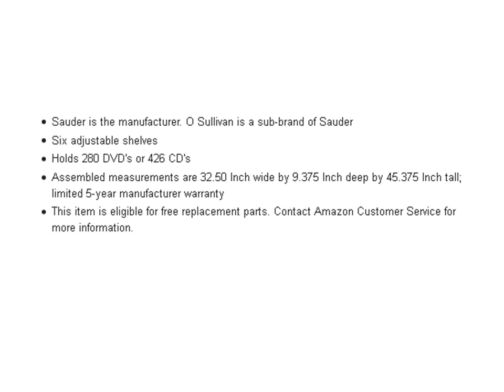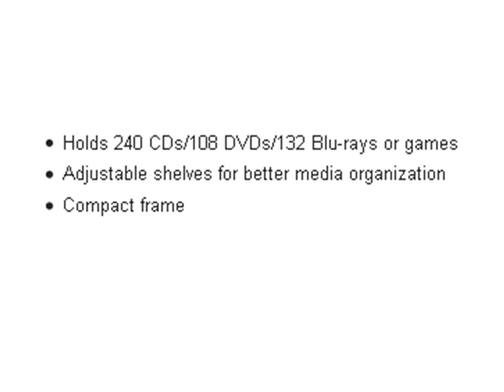Stylish bookcases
Choose tasteful bookshelf.
These bookshelves are beautiful, tasteful, optional.
Best selling products, reviews.